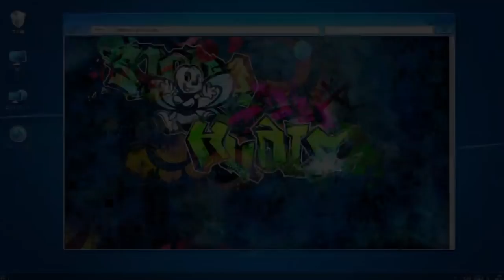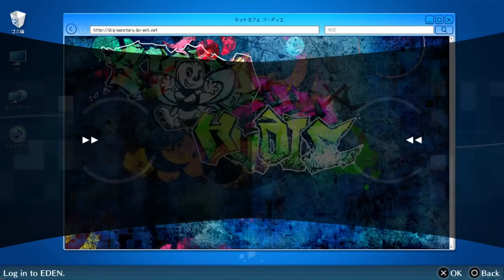Digimon Story: Cyber Sleuth Hacker's Memory English Playthrough with Chaos part 5: Mirei Mikagura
One of the more interesting characters for sure.

Digimon Story: Cyber Sleuth - Hacker's Memory[a] is a role-playing video game developed by Media.Vision and published by Bandai Namco Entertainment for PlayStation 4 and PlayStation Vita as part of their Digimon series. It is the sequel to 2015's Digimon Story: Cyber Sleuth, and was released in Japan in December 2017, and then released worldwide on January 19th, 2018. The game shares elements and locations from its predecessor, while featuring a new story and an expanded amount of Digimon creatures the player can collect.